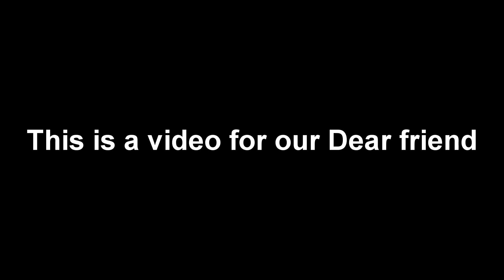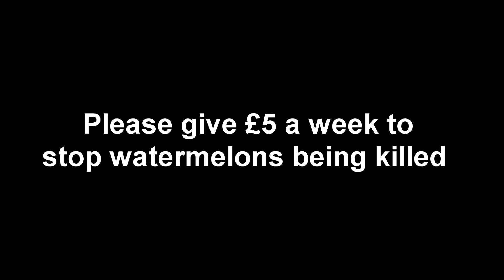Memories of Jake Jr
a parody we did in media enjoy